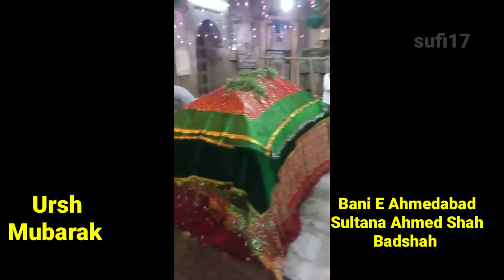dargah vlog|Sultana Ahmed Shah Badshah Rahmtullah Alaih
Ursh Mubarak
Bani e  Ahmedabad
Hazrat Sultana AhmedShah Badshah
Rahmtullah Alaih
Ahmedabad
Gujarat india
history of Ahmedabad